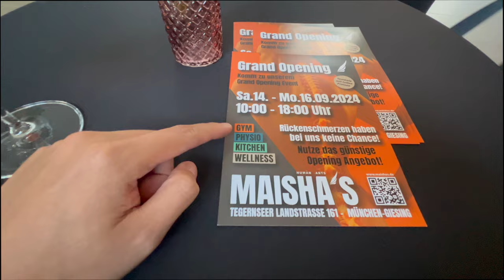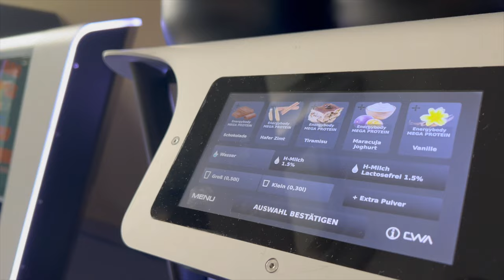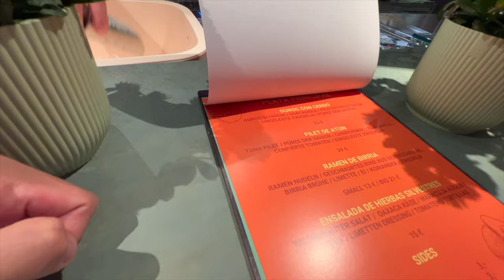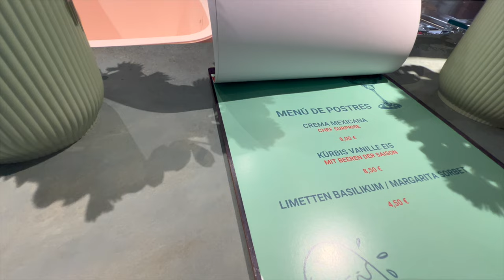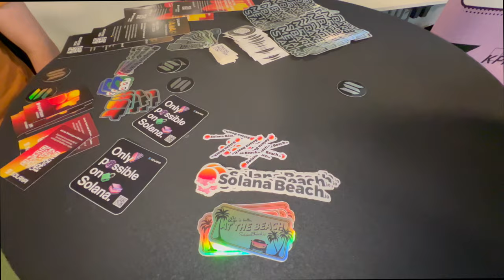ICH SCHNORRE ESSEN AUF 2 EVENTS?! VLOG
euda ich war auf 2 Events und habe versucht Essen umsonst zu schnorren...